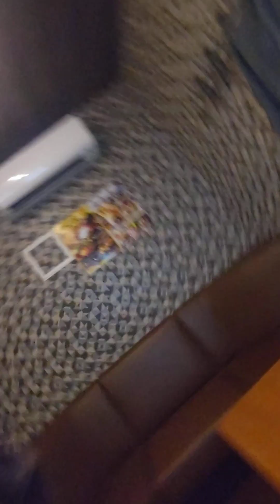ザ・ロング・アンド・ワインディング・ロード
城